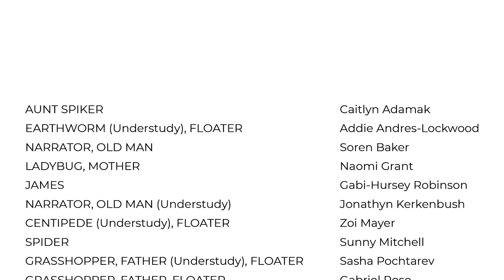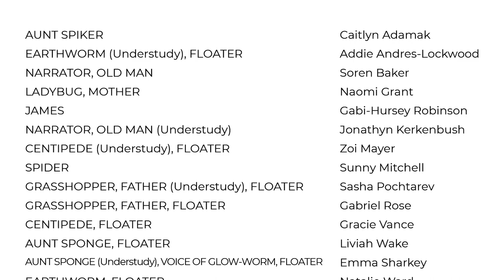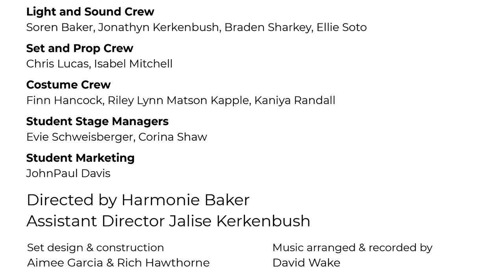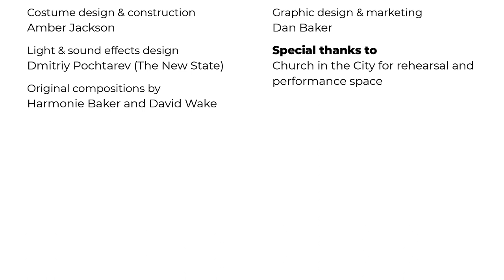James and the Giant Peach (Understudy Cast)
Story by Roald Dahl
Dramatized by Richard R George
Presented by Milwaukee Youth Theatre

James' incredibly buggy story of tragedy, persistence and a damp-and-murky, evil-auntie-squashing GIANT PEACH.

On a hillside in England...
00:00 Act One
31:50 Act Two
42:26 Cast Talk-Back